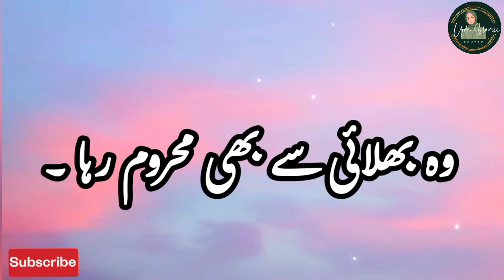Nabi Akram ﷺ Ne Farmaya | Hadees e Nabvi | Urdu Islamic Video | Islamic Status | Golden Words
Assalam-u-Alaikum ☺️